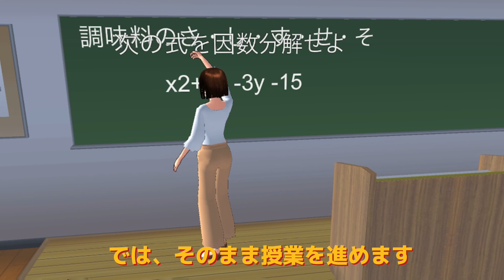【アドリブ】ショート物語11話〜15話まとめ 廊下で喧嘩編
建物紹介① 小道具320個以上使用！